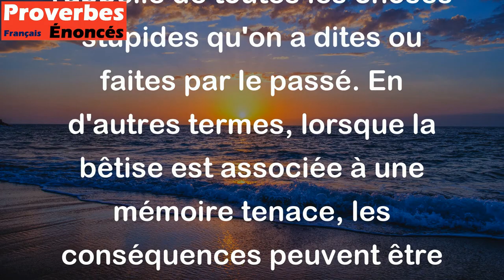La bêtise la plus intolérable est celle qui a pour compagne la mémoire. - Proverbe Ecossais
Ce proverbe écossais affirme que la bêtise est déjà difficile à supporter, mais elle devient encore plus agaçante lorsqu'elle est assortie d'une mémoire qui se rappelle de toutes les choses stupides qu'on a dites ou faites par le passé. En d'autres termes, lorsque la bêtise est associée à une mémoire tenace, les conséquences peuvent être particulièrement difficiles à vivre.